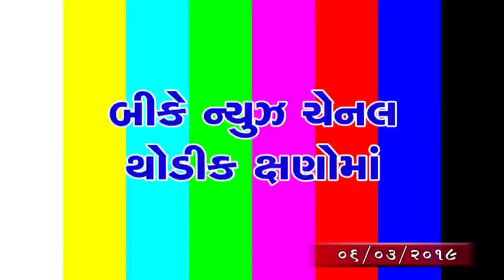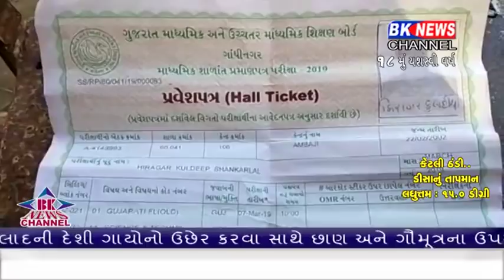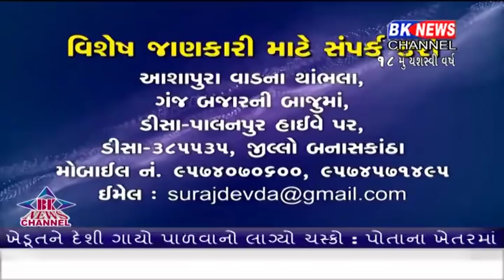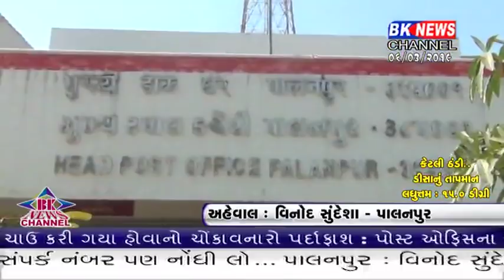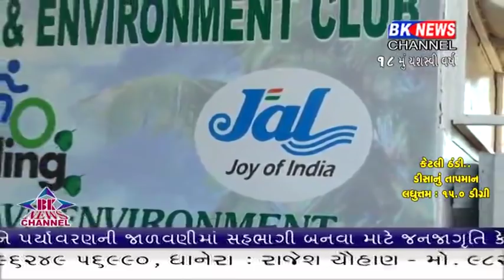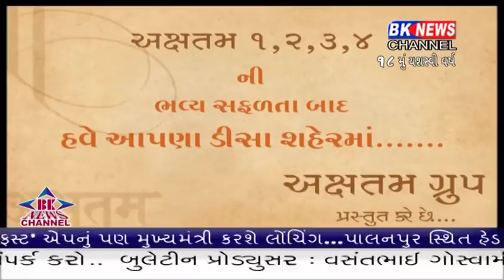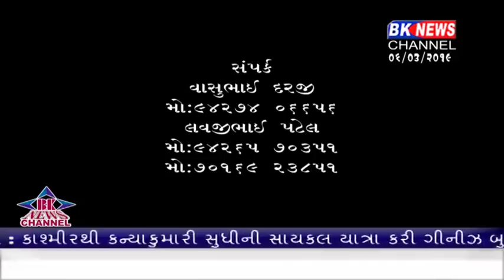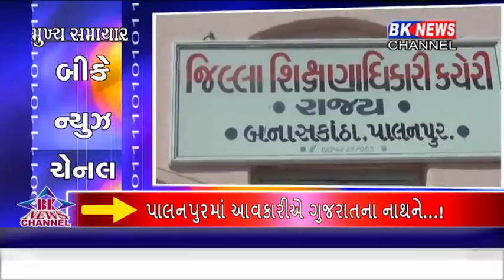06 03 2019